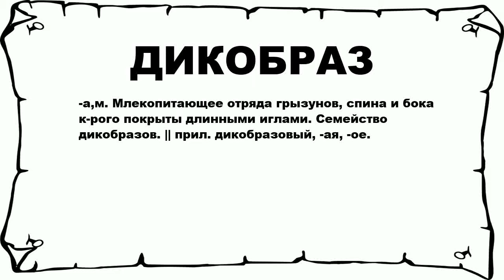ДИКОБРАЗ - что это такое? значение и описание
Хочешь знать что значит ДИКОБРАЗ? тогда слушай до конца.

 -а,м. Млекопитающее отряда грызунов, спина и бока к-рого покрыты длинными иглами. Семейство дикобразов. || прил. дикобразовый, -ая, -ое.